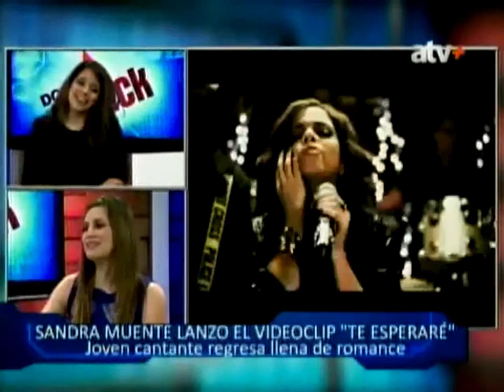Sandra Muente en Doble Click - Presentación de Te Esperaré